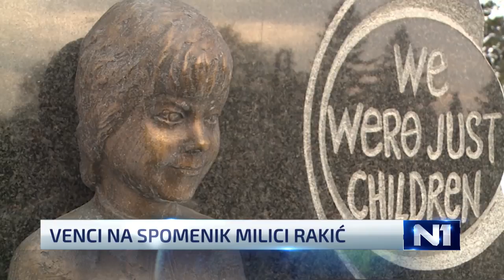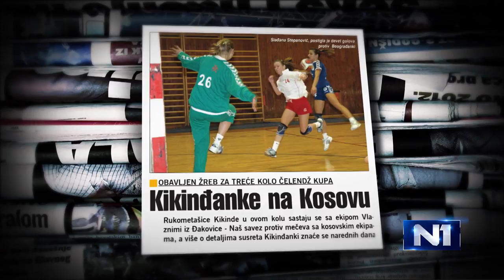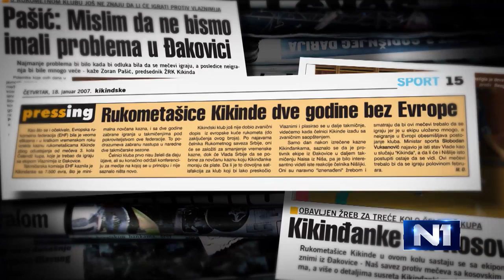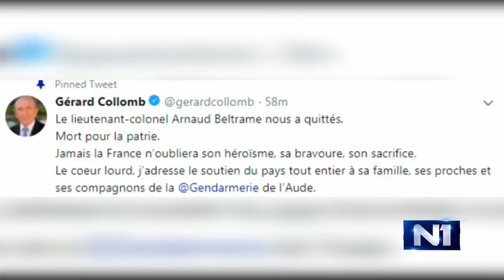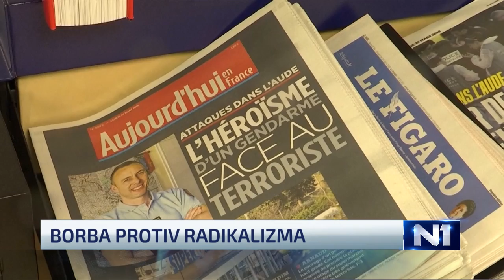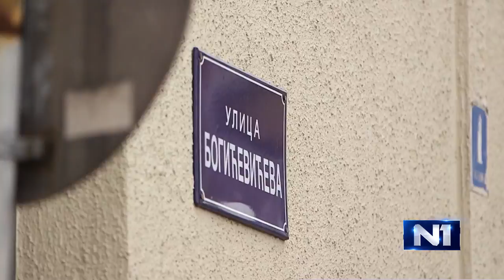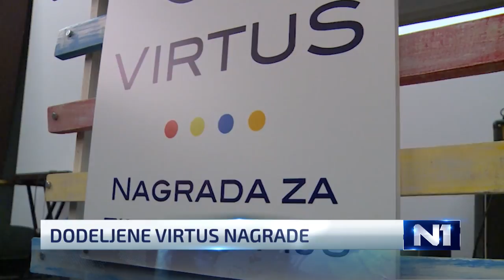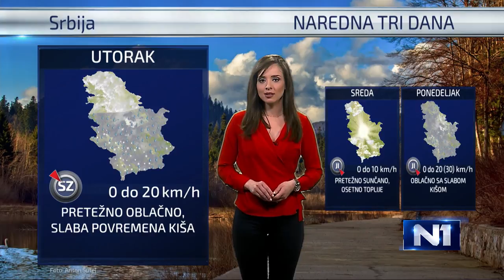Dnevnik u 19 /Beograd/ 24.3.2018.